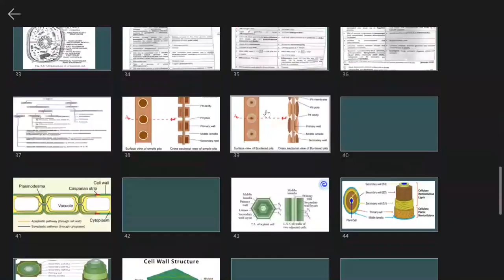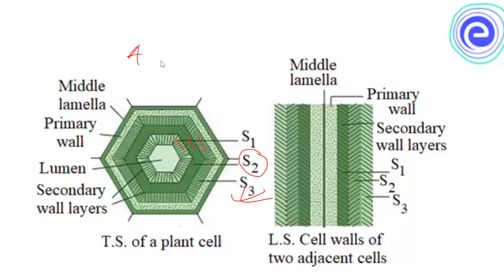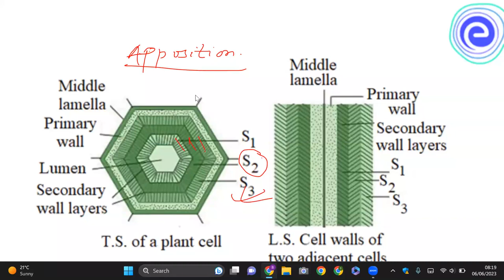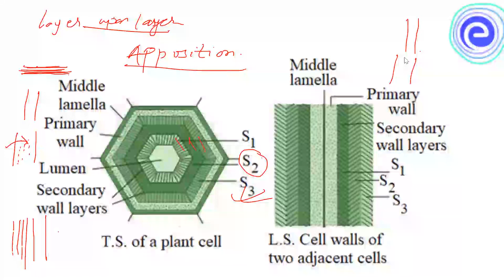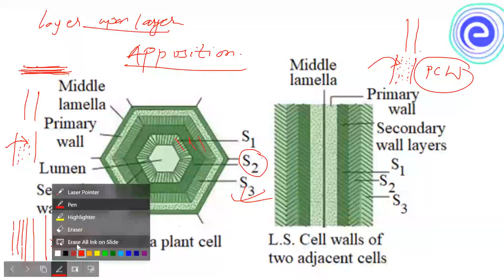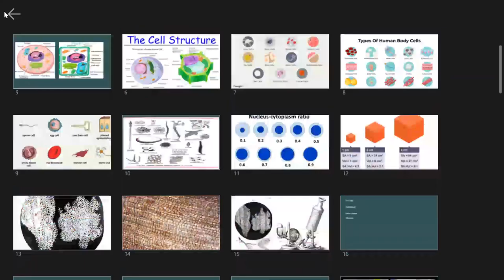Cell Wall -2 | Secondary & Tertiary Cell Wall | Cell Biology | CEE | NEB | Class 11 | SUNIL ADHIKARI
This content is for students of grade 11 and CEE aspirants.